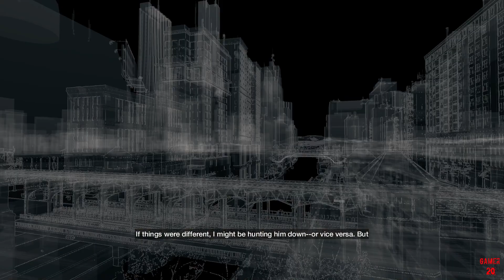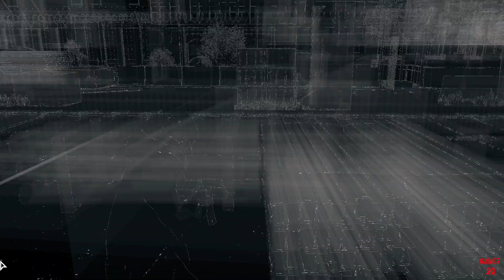Watch Dogs 1 | PC | PART #5 | ACT - 1 Continues | @MohantheGamer20 Plays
Hey there People, hope you are all doing well.

Watch Dogs 1 is an open world game which focuses on the Hacking type of gameplay with a narrative story. Here's the Part 5 of gameplay uploaded for you people to watch and enjoy. Let me know your opinion in the comments, consecutive parts will be uploaded in my channel.

Happy GAMING!

Gamer 20's RIG:

CPU: Amd Ryzen 5 5600X 6 Core 12 threads | base clock 3.7 GHz |
GPU: Nvidia GTX 1660 Ti
Ram: 32 Gb 2666 MHz
SSD: 250 Gb
HDD: 1tb
Motherboard: GIGABYTE B550M DS3H
SMPS: 550w Coolermaster
Monitor: Samsung 24-inch LED Monitor 75Hz

Follow @MohantheGamer20 For More Gaming Contents!